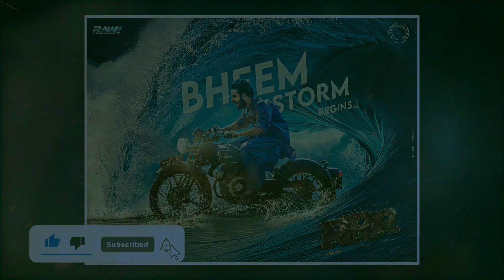RRR - NTR Komaram Bheem Storm Begins...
Happy Birthday to you NTR...

RRR - NTR Komaram Bheem Intro New Teaser|Unveiling Intense Komaram Bheem Look Teaser|NTR|Ramcharan

RRR - NTR Komaram Bheem Intro New Teaser|Ramaraju For Bheem Fight Teaser|NTR|Ramcharan|AjayDevgan|RC

RRR - Ramcharan Ramaraju Intro New Teaser|Bheem For Ramaraju Fight Teaser|NTR|Ramcharan|AjayDevgan

RRR - NTR Bheem Intro New Teaser|Ramaraju For Bheem Breaks World Record|NTR|Ramcharan|AjayDevgan|RRR
RRR - Samudrakhani Intro First Look Teaser|RRR Samudrakhani First Look Motion Teaser| NTR| Ramcharan
RRR - Samudrakhani Intro First Look Teaser|RRR Samudrakhani First Look Motion Teaser| NTR| Ramcharan|Alia
RRR - Ajay Devgn Intro First Look Teaser|RRR Ajay Devgn First Look Motion Teaser|NTR|Ramcharan|Aila
RRR - Ajay Devgn As  Intro First Look Teaser|RRR Ajay Devgn First Look Teaser|NTR|Ramcharan|RRR
Ajay Devgan First Look Video from RRR Movie (Telugu). Introducing